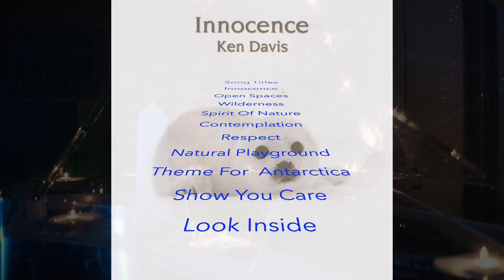Ken Davis Plays His Kawai Crystal Piano *Respect* From His Innocence CD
Ken Davis's Kawai Crystal Piano Is The Piano Featured In This Video Performing Respect From His innocence Album With Music To Inspire And To Create  Peace & Harmony . Respect Has Touched The Hearts Of Many. A Chello Solo Melody Completes The Song In A Deeply Moving Solo To The Piano Melody

Ken Davis Music Now Streams The World 24 Hours A Day On All Streaming Services
Hey Google Or Hey Siri Or Hey Spotify Play Ken Davis Music
If You Love Just Nature Sounds Hey Spotify Play Ken Davis Environmental Ambience For Nature Sounds in Your Home. Ideal to Calm and Inspire The Children.

Hey Google Play Ken Davis Music